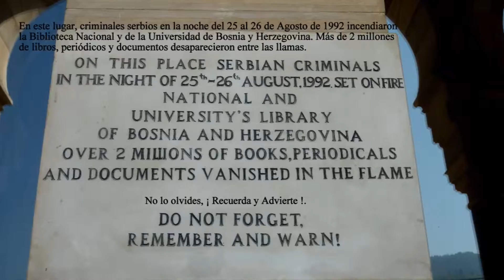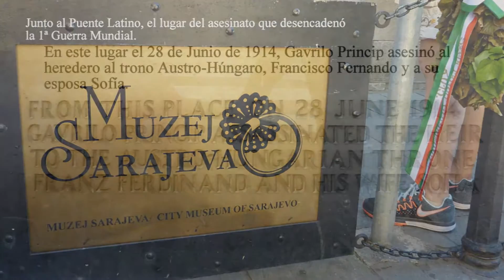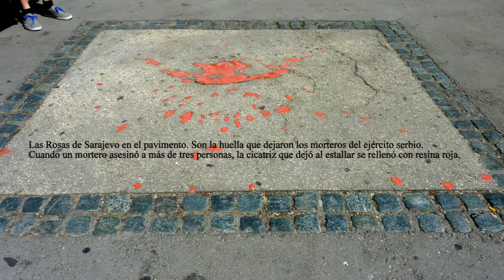SARAJEVO . Bosnia y Herzegovina. Heaven´s Rain. Mehdi.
Producción realizada sin pretensiones lucrativas.